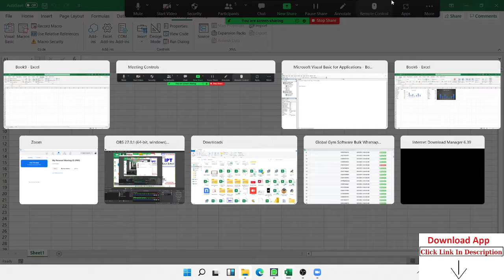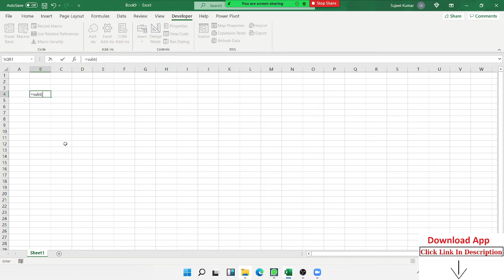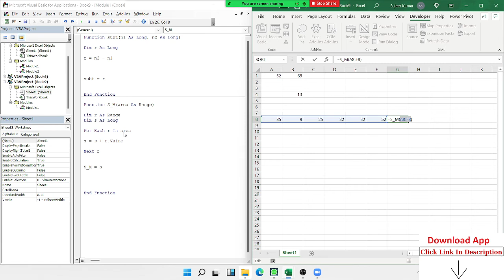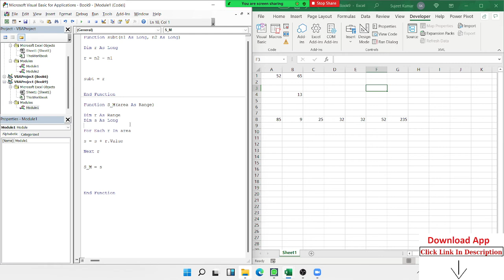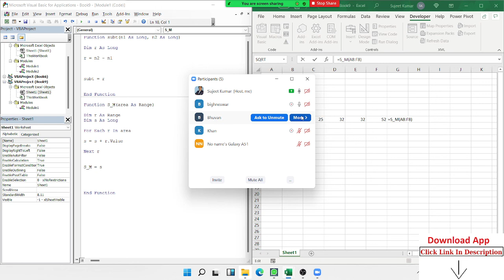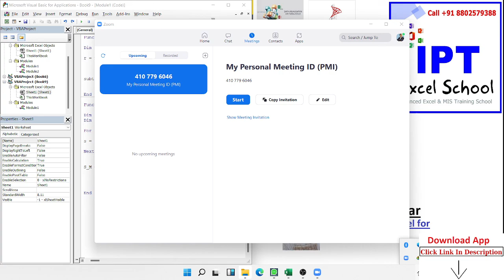Make Formulas with VB MAcros